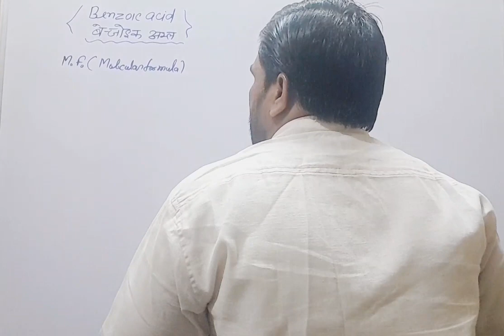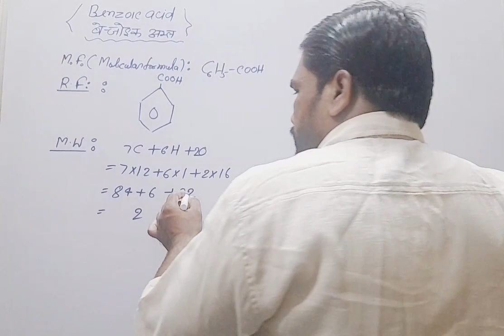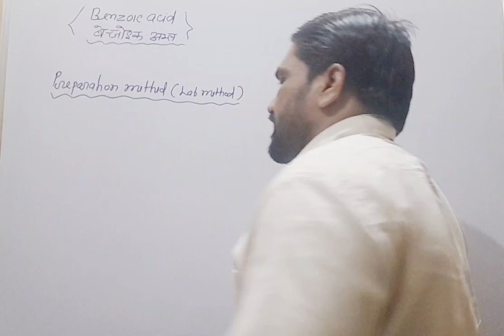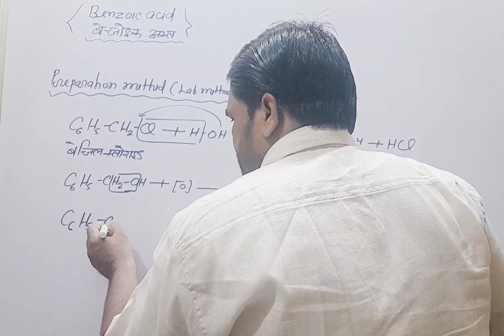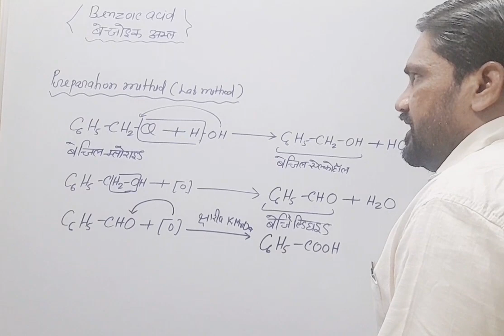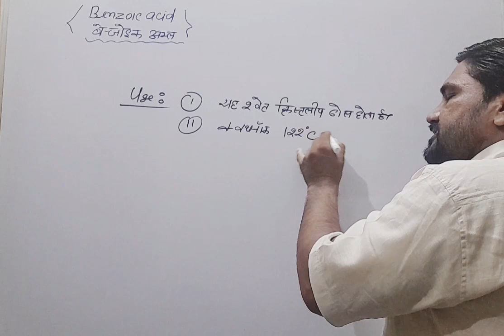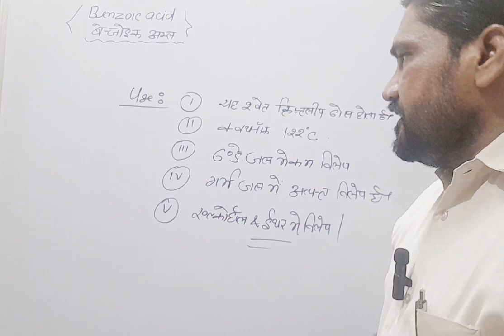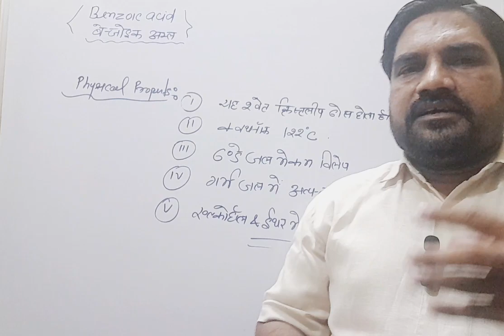ORGANIC CHEMISTRY LECTURE 25